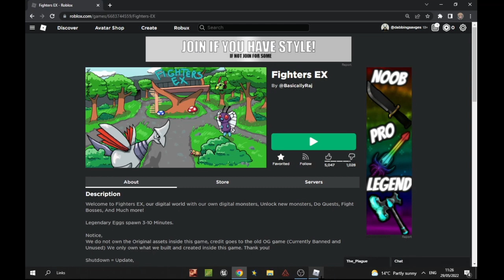GETTING THE 2ND GYM BADGE Pokemon Brick Bronze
Thank you guys so much for watching my video and i hope you enjoyed

and if you want to check out the game. This game gets deleted a lot but your progress saves, to keep playing when deleted go to the group and look at the experiences if its not there just wait around 12hrs and it should be up

GT 610
core i5-2400
500GB storage
12GB Ram